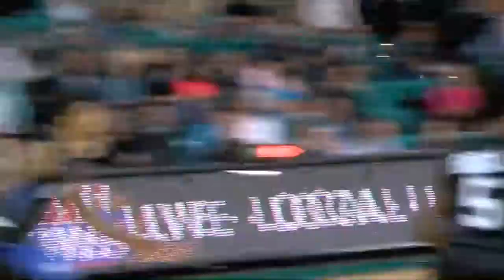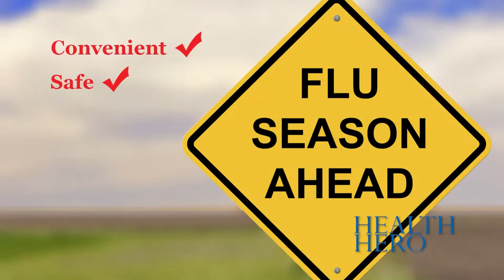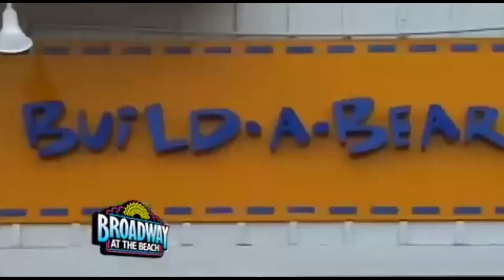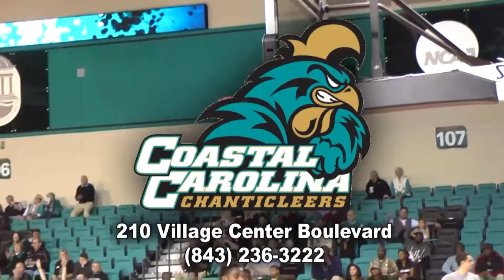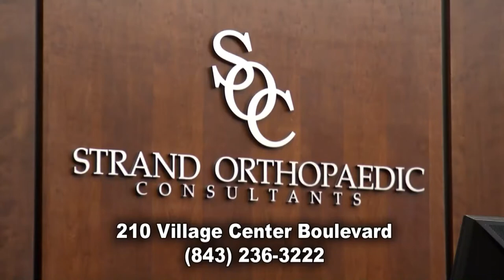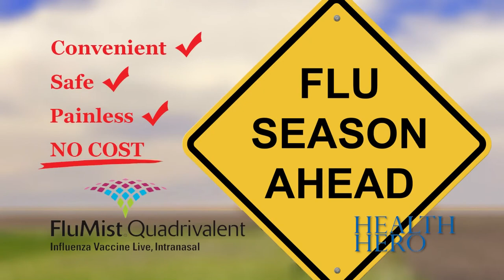THE CLIFF ELLIS SHOW Sunday Jan. 25, 2015